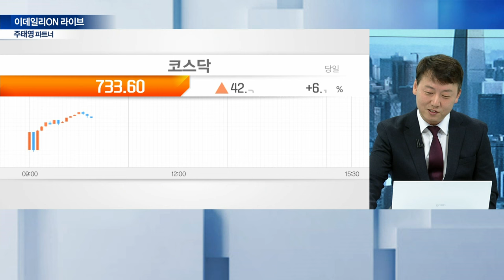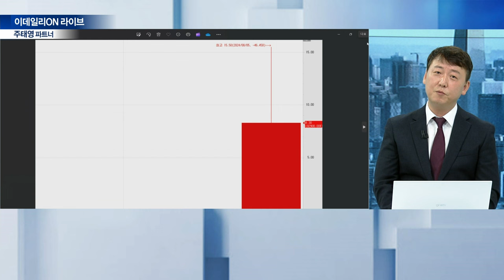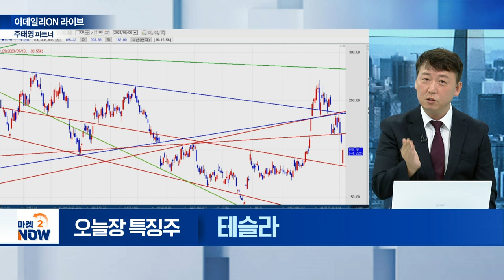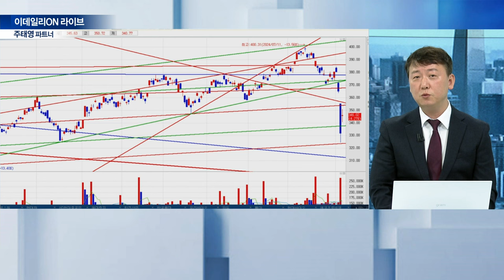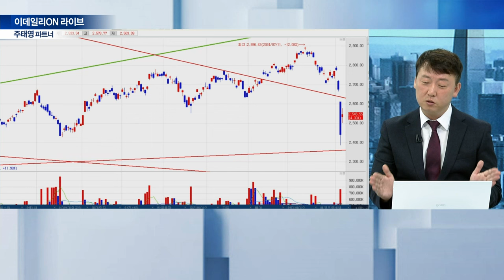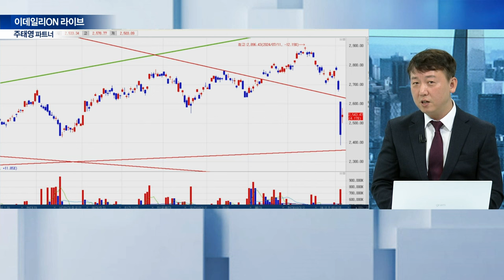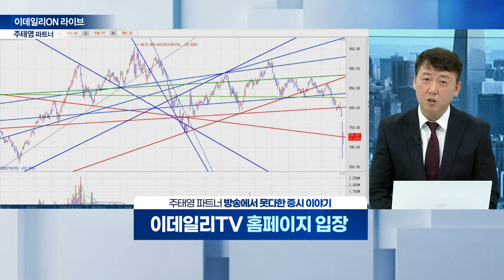삼성전자, SK하이닉스, 현대차 / 주태영 이데일리ON 파트너 [이데일리ON 라이브] | Market Now (20240806)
현대차(005380)